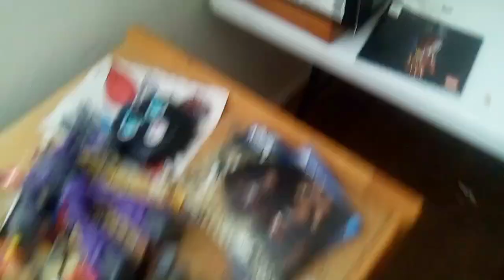Chucky and Po/ Chucky vs. Rexy/ Sofia Tiny and Mom Part 3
A description isn't available for this video